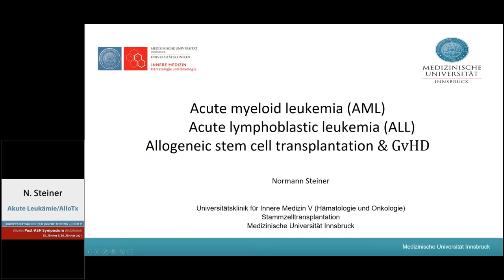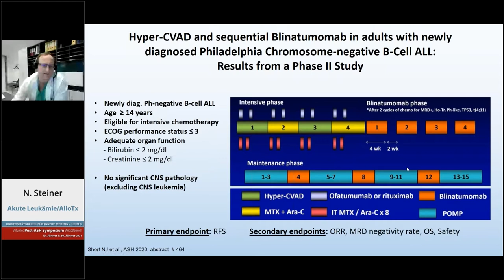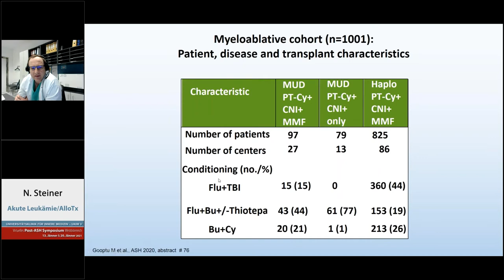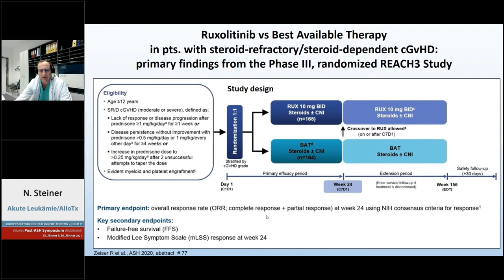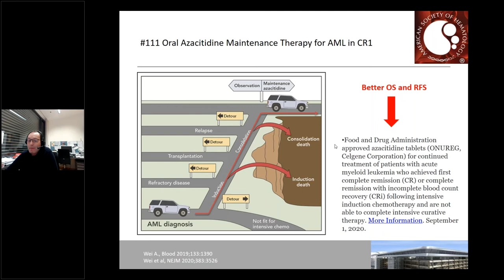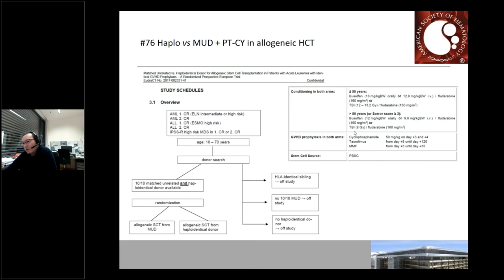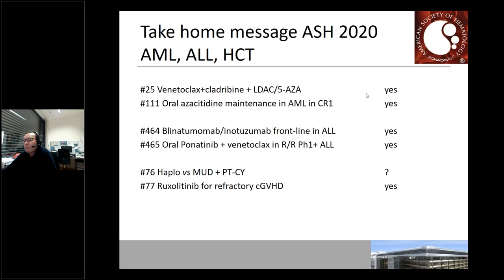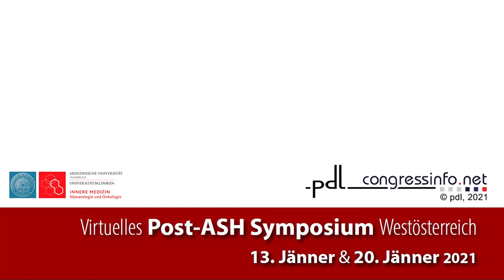06 Akute Leukämie/AlloTx | N. Steiner - D. Nachbaur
Die Videos wurden im Rahmen des Webinars Post ASH 2021 aufgenommen und stehen allen Teilnehmern zum Nachsehen zur Verfügung